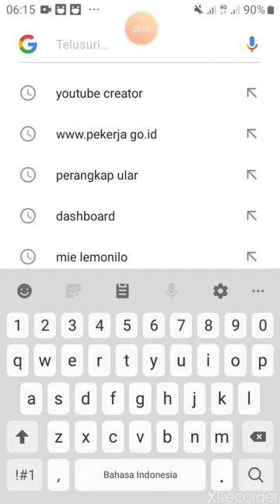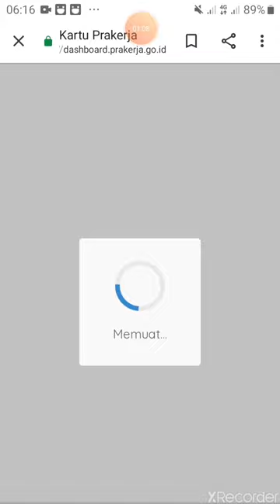PENDAFTARAN KARTU PRAKERJA BRHASIL DIEVALUASI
🤲🤲mudah mudahan kali ini lolos aamin ya Allah.